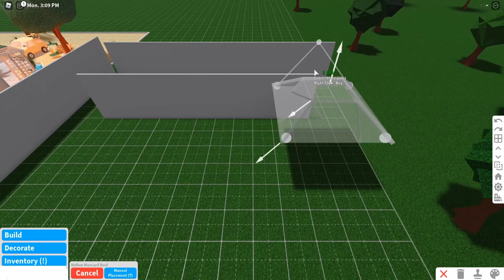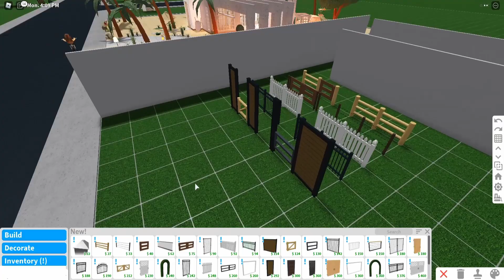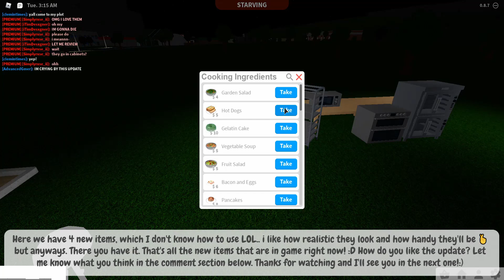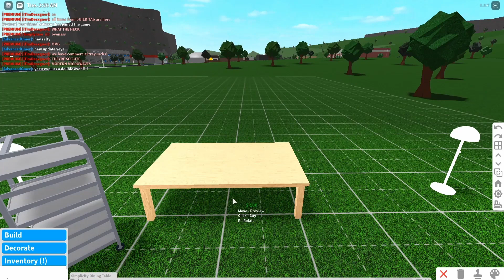Roblox | Welcome to Bloxburg: UPDATE 0.8.7 (Gates, kitchen applications, doors, ROOF) | $100k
┗⋯⋆ ⋯┓  ᴏᴘᴇɴ ᴍᴇ ᴜᴘ ┏ ⋯⋆ ⋯┛
Hey. So did you know there was an update that happened 2 hours ago? Well, it turned out it's another garden update ♥🏡👨‍🌾i really love it! we finally got our REQUESTED fences and 4 new kitchen applications. enjoy watching my video! :D

┗⋯⋆ ⋯┓ ᴍᴜꜱɪᴄ – ᴠʟᴏɢ ɴᴏ ᴄᴏᴘʏʀɪɢʜᴛ ꜱᴏᴜɴᴅꜱ ┏ ⋯⋆ ⋯┛
🔊 AWN - Nouvelle Lune
🔊 Daloka - I Don't Know
🔊 DayFox & LiQWYD - Coming Home
🔊 Eneko Artola - Becoming True

⤿ Reach me out by 𝗦𝗘𝗡𝗗𝗜𝗡𝗚 me a message in medias above ⤻

┗⋯⋆ ⋯┓ ᴀʙᴏᴜᴛ ᴛʜᴇ ʙᴜɪʟᴅ┏ ⋯⋆ ⋯┛
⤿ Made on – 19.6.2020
⤿Time taken –  Approximate 1 hous
⤿ Gamepasses –  NONE
⤿ Color scheme - NONE
⤿ Re-creatation – NONE i guess-

┗⋯⋆ ⋯┓ ᴡʜᴀᴛ ᴅᴏ ɪ ᴜꜱᴇ? ┏ ⋯⋆ ⋯┛
⤿ I record with OBS (64x bit) on Windows 10 PRO
⤿ Used Windows Video Editor and DaVinci Resolve 16 to edit/export this video
⤿ Used Canva for editing whole thumbnail